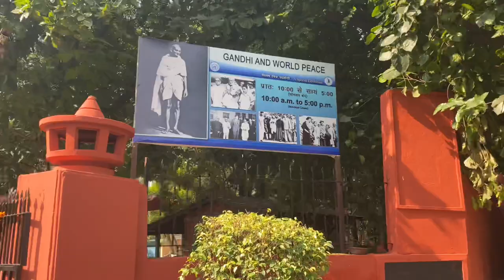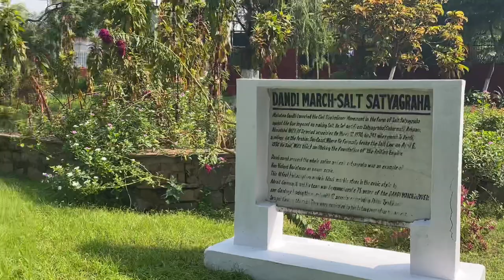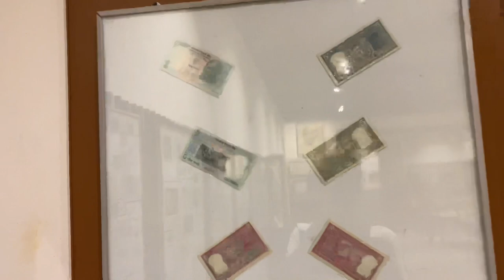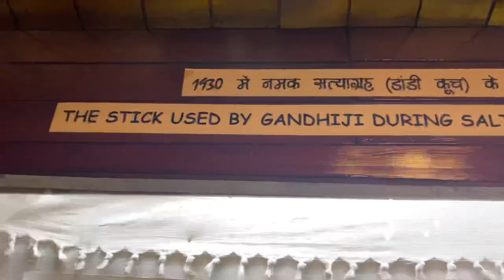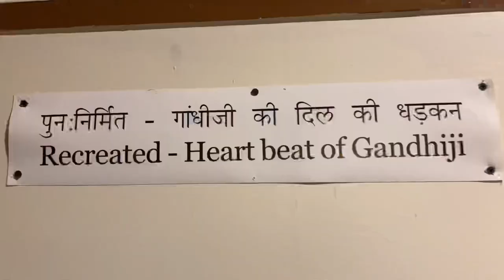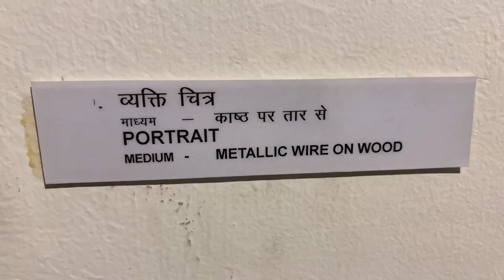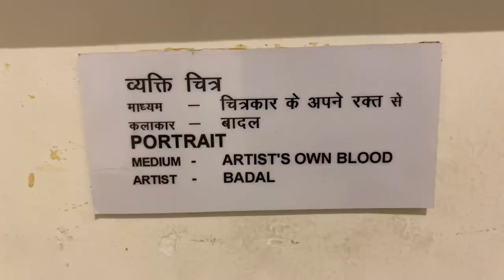National Gandhi Museum | 2nd October | Gandhi Jayanti | Indian Vloggers